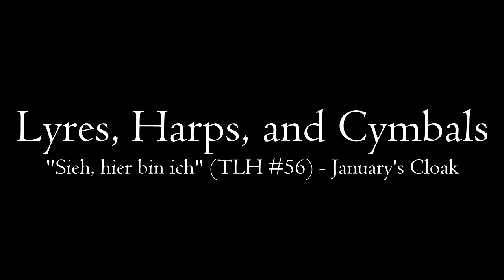LHC: "Sieh, hier bin ich" (TLH #56) - January's Cloak